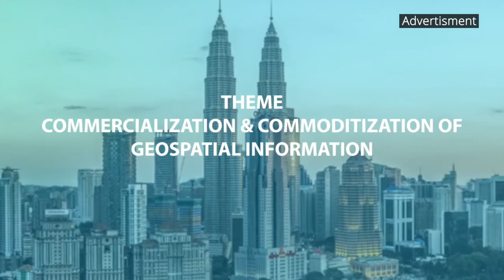Check how SAP HANA Express Edition works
SAP HANA, express edition is a streamlined version of SAP HANA that can run on laptops and other resource-constrained hosts, such as a cloud-hosted virtual machine. SAP HANA, express edition is free to use for in-memory databases up to 32GB of RAM.